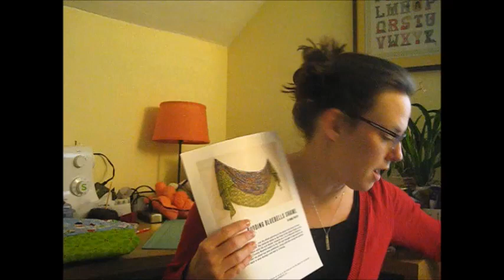This Old Knit Episode 62